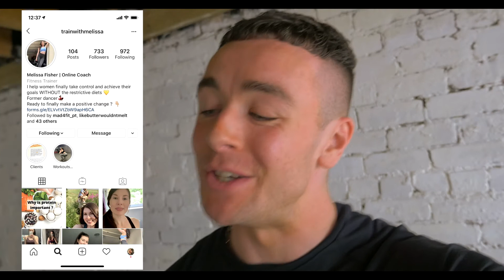MY DAILY LOCKDOWN ROUTINE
A video going over my daily life during lockdown and my overall thoughts on being in lockdown & the positive aspect of it all!